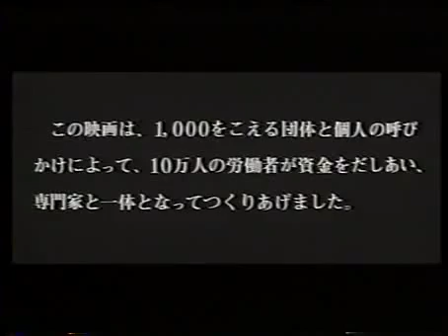映画＝ドレイ工場1 2（短期間のみアップ友人枠移動）